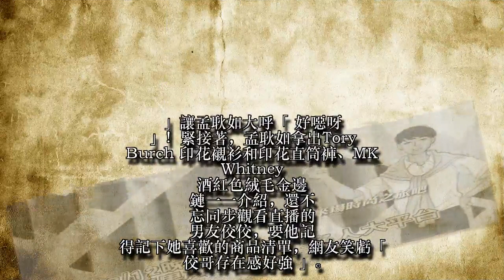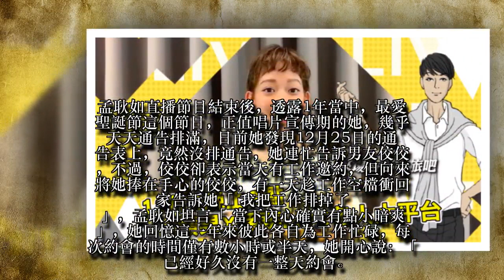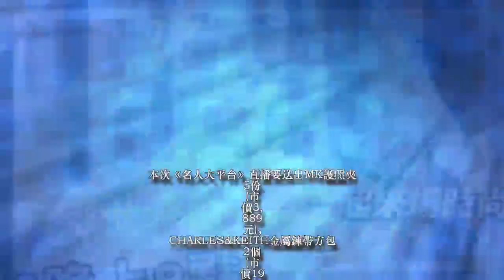【直播結束】孟耿如暗爽聖誕節獨佔佼佼 放話陽明山看夜景約會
派對狂歡月來囉！女星孟耿如帶著首張迷你專輯 「不可愛」 今天（12日）晚上20:00作客「亞洲造型王」陳孫華直播節目《蘋果X孫華Live名人大平台》直播！本集主題「10種Party穿搭術」，鎖定《娛樂蘋果派》粉絲團以及《蘋果LIVE》官網精彩直播。
陳孫華開場介紹她笑說：「應該叫妳孟哥吧，叫黃子佼叫佼姐。」孟佼如甜笑回應「對，他很娘」，陳孫華剖析她的性格不是可愛，而是帶點倔強，低沉的聲音也很有魅力，就如同周迅一樣。她接著拿手機向直播的網友一一點名，男友黃子佼也默默看女友直播，並留言「我愛你孫華哥」，「耿如姐好美」也算是另類宣示主權。
聖誕節及跨年在即，準備好參加各種精彩的派對了嗎？今年台北101除了精彩跨年煙火，從12/22-12/31起每天辦趴，共10場Dress code主題，包含單寧、爵士、前衛、耶誕、萬花筒、龐德之夜等。孟耿如與「亞洲造型王」陳孫華切磋時尚，教你10種派對穿搭術，以及2019 IT Look。
來到名人搜包的單元，陳孫華誇讚她「皮夾很整齊」，孟耿如心虛「這樣算整齊嗎，裡面很多東西很雜亂」，陳孫